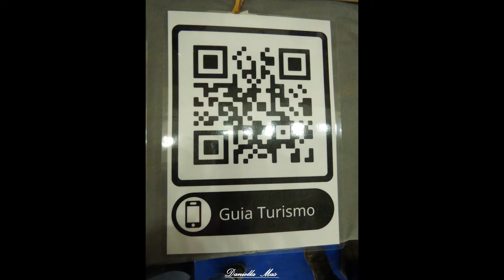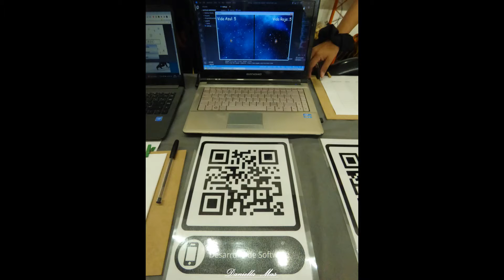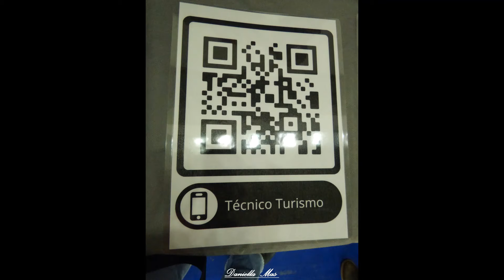ISAUI en la Expocarreras VCP 2022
ISAUI (Instituto Superior Arturo Umberto Illia) en la Expocarreras VCP 2022 en la mirada de Daniela Maschio, trabajadora docente en dicha institución y en el IPEM 359.